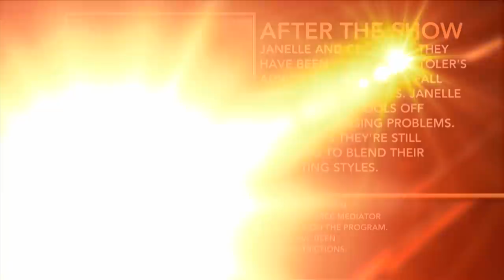Full Episode: Burress Vs. Burress: We'll Be Lovers And Friends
Best friends Janelle and Cecily both dumped their boyfriends and decided to have a same-sex relationship. Now the BFFs turned spouses are struggling to get along just two months after their wedding. Will the pair be able to save a ten year friendship and their marriage?